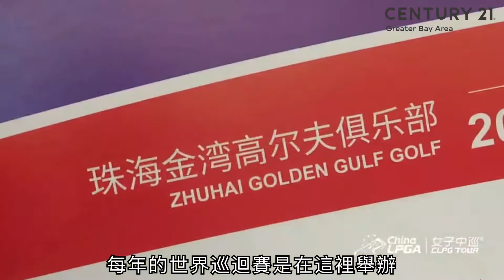【世紀置業】珠海金灣 城市博客公館 70年產權公寓 細積豪裝 省一級學區房（上）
推薦影片✅
【世紀置業】珠海平沙 格力平沙九號 珠海本地龍頭發展商 精裝現樓 尾盤清貨（上）

有興趣瞭解更多大灣區樓盤及生活資訊，歡迎電聯☎62229241